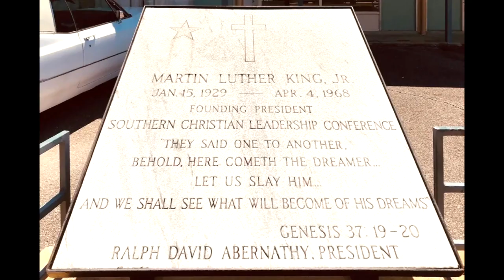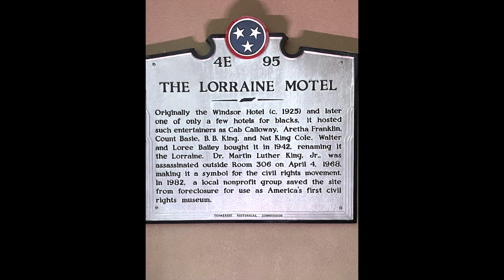Day5 Photos with FC Sat28Jan2023 Lorraine Hotel and Museum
Day5 Photos with Frank (Cos) Cosentino Sat28Jan2023 Lorraine Hotel and Museum.